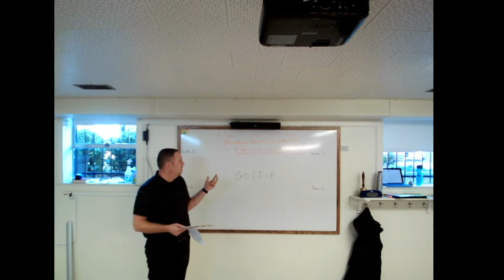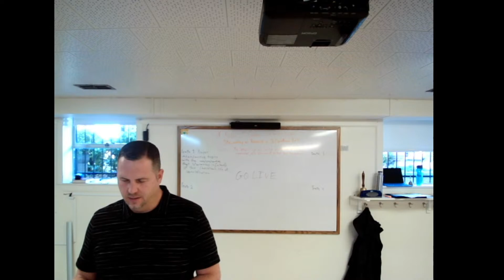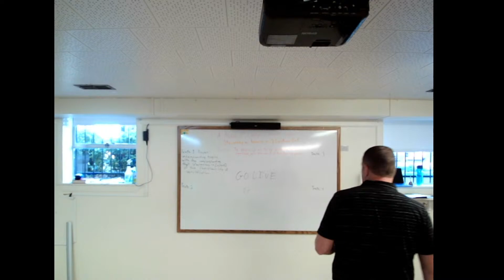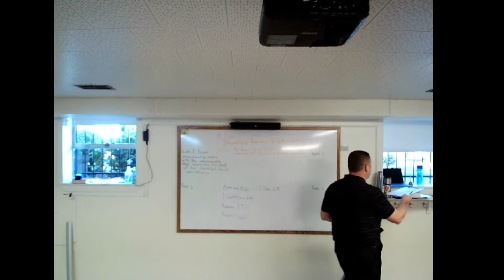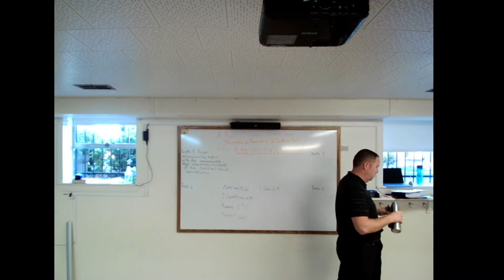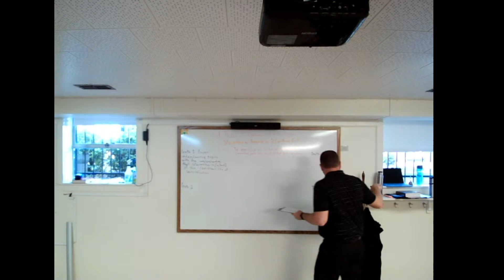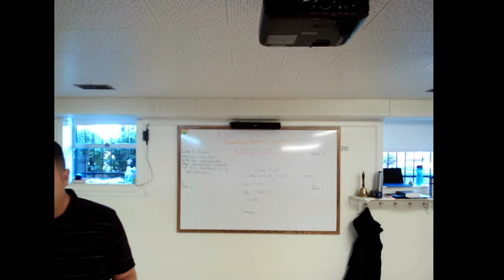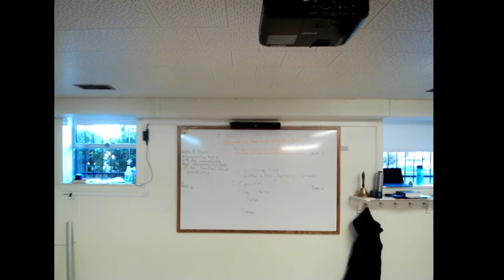Bible Class at Faith 10/23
Today we look at First Century Stewardship